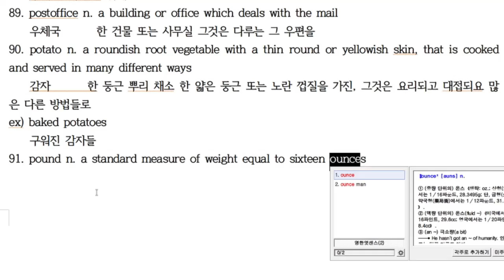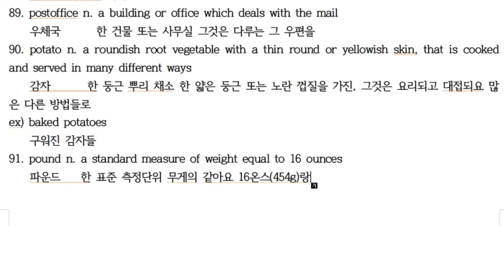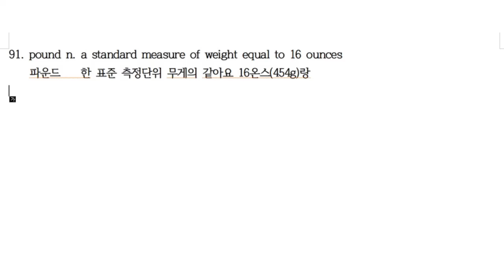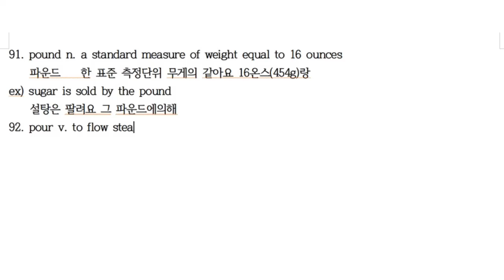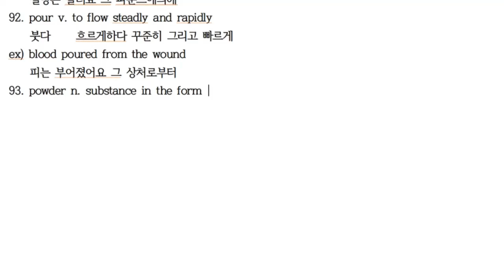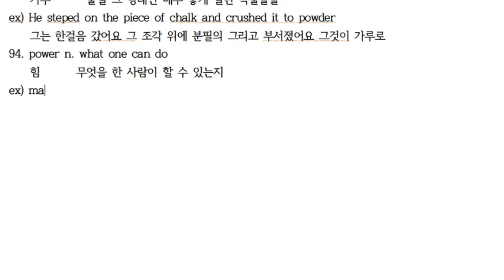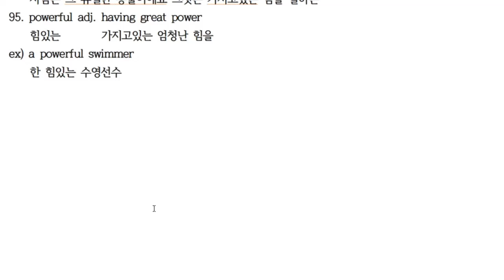P91~95 [한・日・E] 에릭의 영영사전 공부법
P91 pound 파운드 パウンド
P92 pour 붓다 注ぐ
P93 powder 가루 粉
P94 power 힘 力
P95 powerful 힘있는 力ある